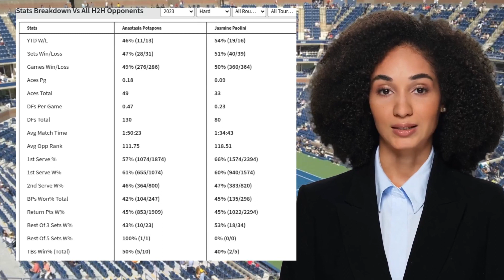POTAPOVA VS PAOLINI PREDICTION H2H | BNP PARIBAS OPEN FOURTH ROUND TENNIS PREDICTIONS TODAY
Potapova VS Paolini  Prediction H2H at BNP Paribas Open Fourth